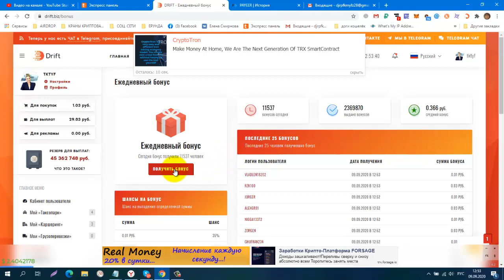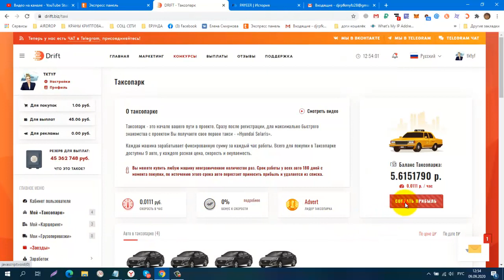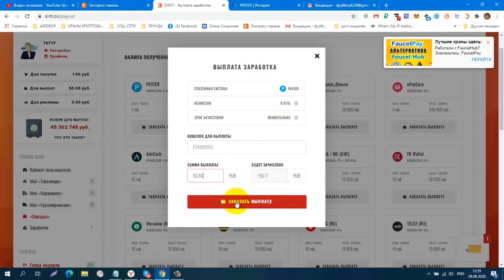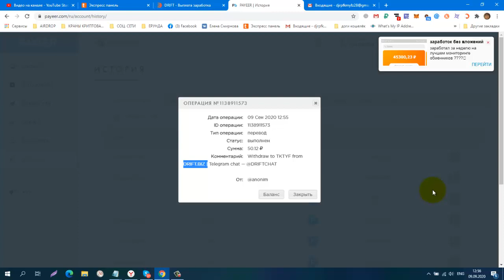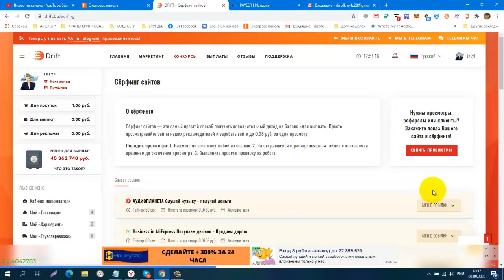DRIFT экономич игра, вывод от 1 руб, авто Hyundai Solaris в подарок, Мой Пробный Вывод! Платит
регистрация
Можно без вложений
КОШЕЛЁК payeer.
Perfect Money (Перфект Мани).
обменник Magnetic Exchange
регистр.
постепенно будут добавляться новые краны.